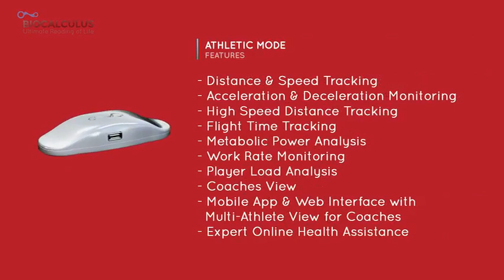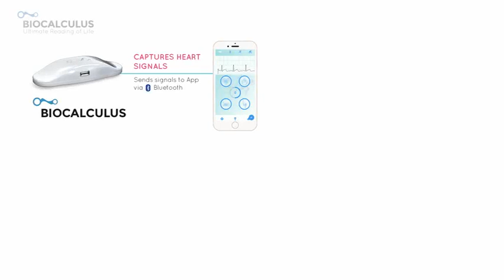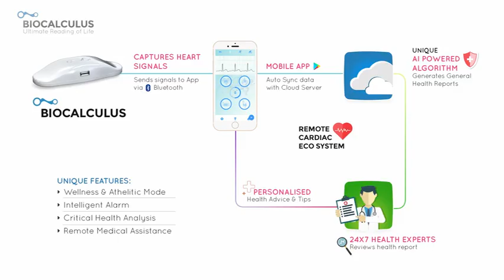Biocalculus - Wearable ECG device